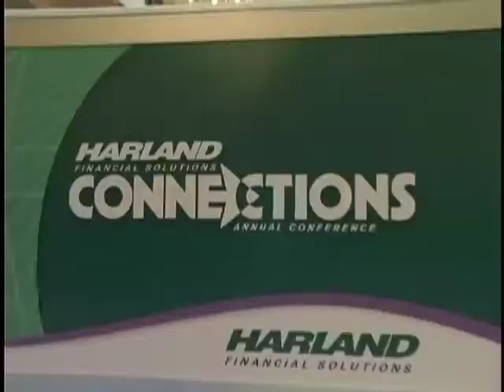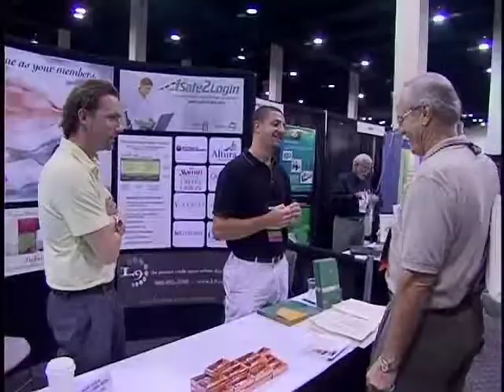Christie's Spot - Orlando